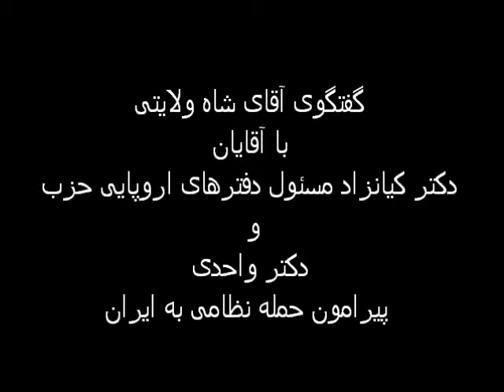گفتگوی آقای شاه ولایتی با دکتر کیانزاد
گفتگوی آقای شاه ولایتی با آقایان دکتر کیانزاد مسئول دفترهای اروپایی حزب و دکتر واحدی پیرامون حمله نظامی به ایران (دکتر کیانزاد در این برنامه به عنوان کارشناس شرکت کردند و نظرات ایشان نظرات شخصی است و نقطه نظر حزب به حساب نمی آید)